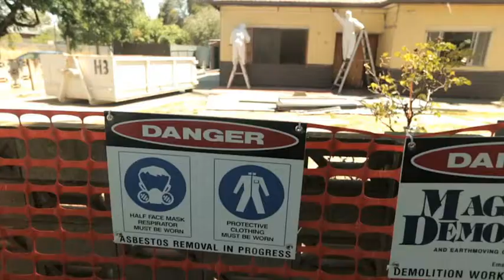Magill Demolition & Earthmoving Contractors Pty Ltd